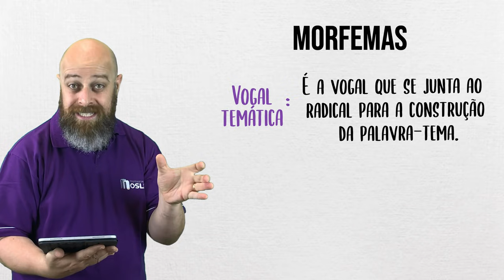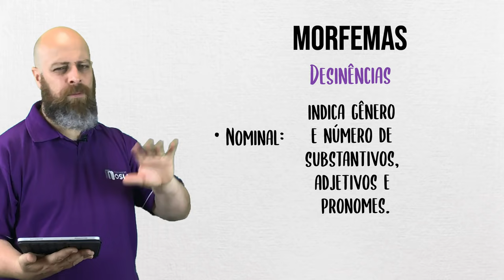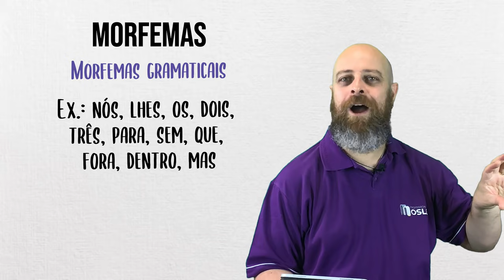Morfemas [Prof. Noslen]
Morfema é o conceito mais básico da Morfologia. Por isso, é o primeiro tópico que deve ser estudado quando nos dedicamos a esse conteúdo. Bora relembrar o que são morfemas?